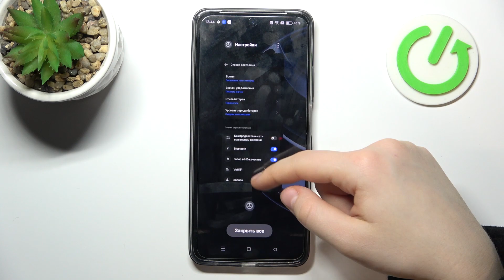Realme C55 | Как включить уровень заряда батареи в процентах на Realme C55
Добро пожаловать на канал HardReset.Info! Сегодня мы покажем, как на устройстве Realme C55 установить уровень заряда батареи в процентах. Установив уроыень батареи в процентах на Realme C55, вам будет проще ориентироваться в том, сколько процентов осталось на вашем Realme C55. А в этом видео мы объясним, каким обрахом это сделать.

Как установить уровень заряда батареи в процентах на Realme C55?  Как отобразить индикатор батареи в проуентах на Realme C55? Как включить процентаж батареи на Realme C55?